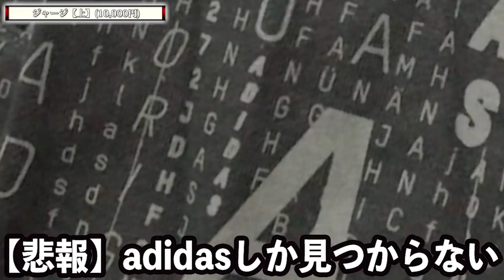アディダスの即売れ2万円福袋を開封して脱オタクファッションを目指す【開封動画】adidas zozotown 2018福袋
商品名：ZOZOTOWN adidas2万円福袋
価格　：20,000円
ひと言：おしゃれ

★過去動画★

20年前に発売された予言のカードを1万円分買ってみた！【イルミナティカード開封】illuminati card

1BOX2万円のブラックボックスパックがクレイジー過ぎて楽しい！※一応デュエルマスターズです【開封動画】DuelMasters blackboxpack